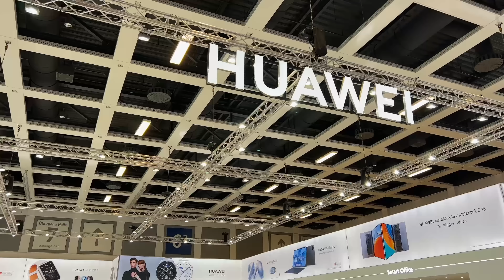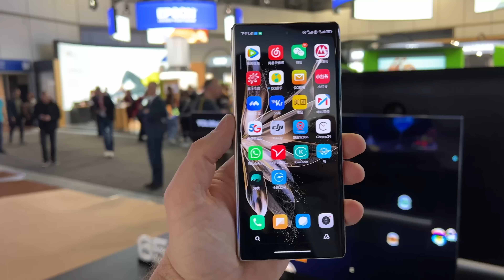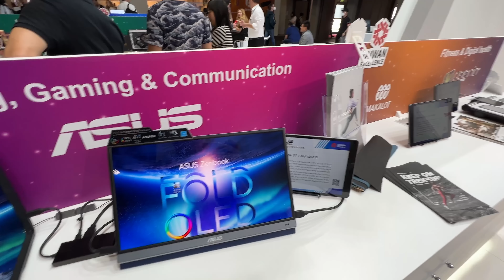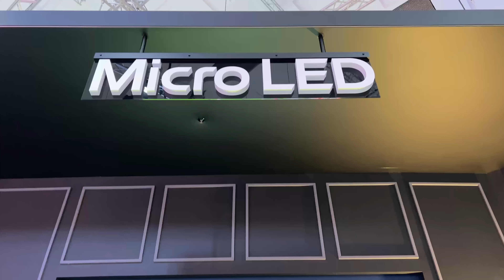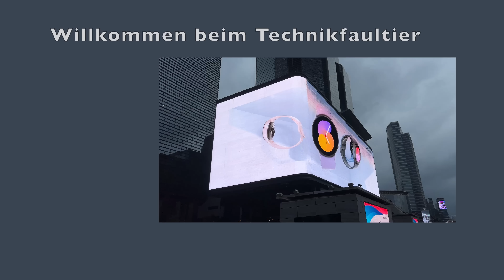IFA 2022 - Huawei & Honor Stände, Xiaomi Fold 2, LG, Anker & Co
Dann hoppeln wir doch mal weiter lustig über die IFA und schauen, was wir so im normalen Besucherbetrieb erlebt haben. Das Xiaomi Fold 2 Smartphone war aber definitiv eine tolle Überraschung.

BTC: 37iaM7mxRjgPy27BLaRadDgBPHSWGi51YX